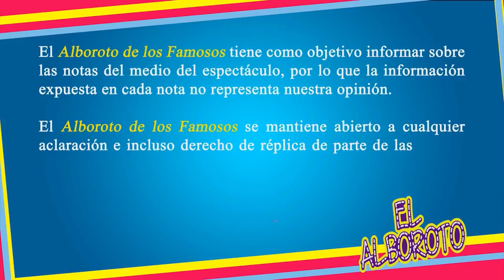Revelan que Guzmán le tira la onda a Belinda